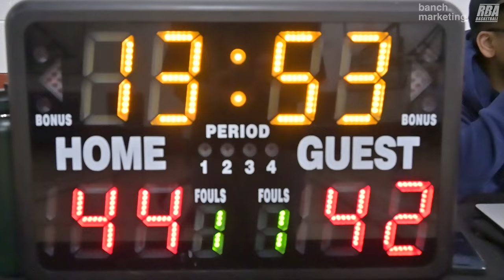2024 Vancouver Winter Elite League - Too Much Sauce vs Jumpman - Roundball BC Mens Basketball League